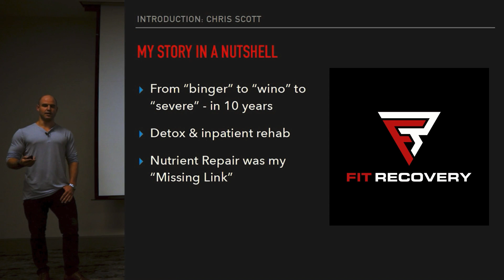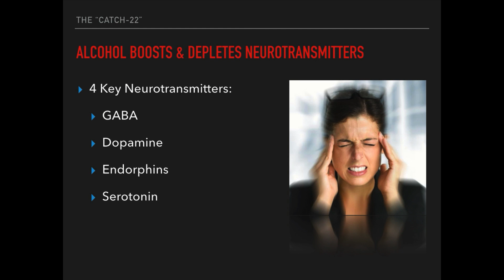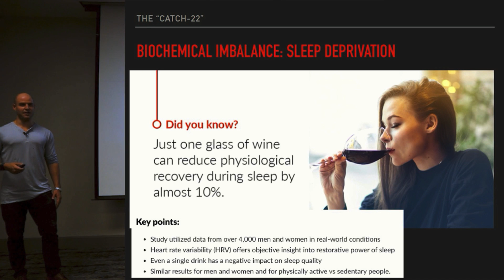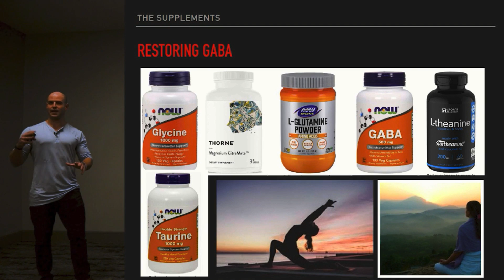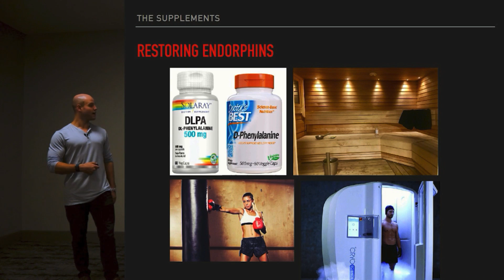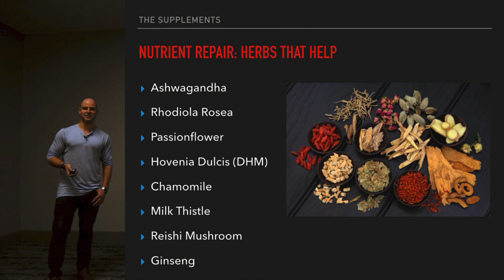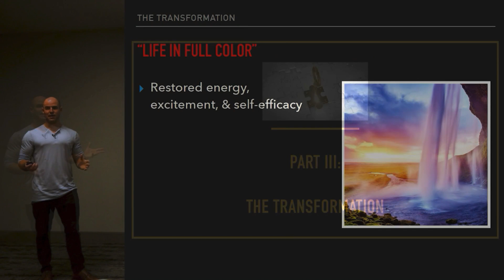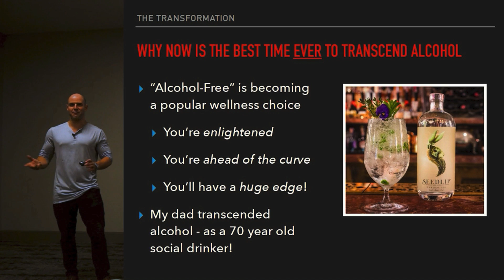How I Quit Drinking By Rebalancing My Brain Chemistry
Learn more about Fit Recovery©️ and Get Your FREE Copy of "Drinking Sucks! Dominate Alcohol, Get Fit, Be Happy"— By Chris Scott, Founder of Fit Recovery. This can help you Quit Drinking And Live Your Best Life!

💪 D O M I N A T E  alcohol 🍷❌ FOREVER... 👇
🙋‍♀️.🙋🏻‍♂️ Fit Recovery 2.0: 6-Month Group Coaching Membership Program:

( Learn The Benefits & How It Works, and Read or Watch The EPIC Transformational Recovery Testimonials. Rated "Excellent" on Trustpilot. )

🔎  ABOUT THIS VIDEO... 👇
In this video, you'll learn about the Power of Nutrient-repair for Quitting Alcohol.

The Journey to Alcohol Recovery Can Be Approached Through 3 Main Pathways - Article: